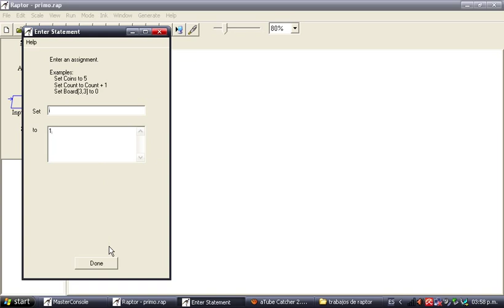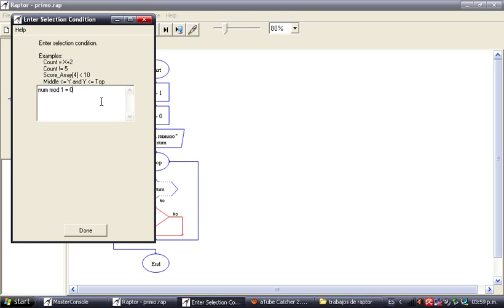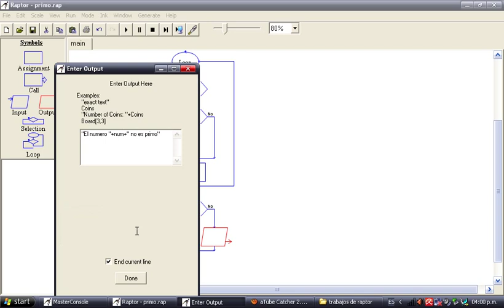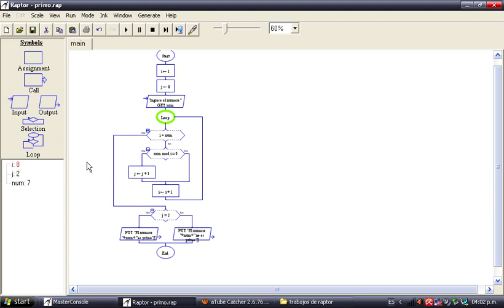pseudocodico de cuando un numero es primo en raptor por yalaniz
pseudocodigo de numeros primos y no primos en raptor